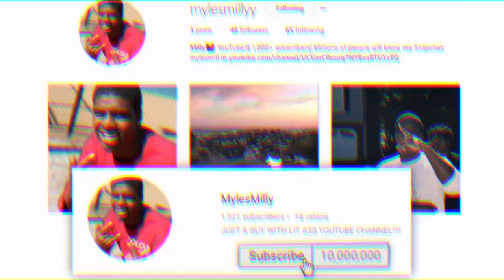🥊BOXING FRIENDS AND STRANGERS PART 2!!!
PART 3 LET ME KNOW IF YALL WANT IT THO!